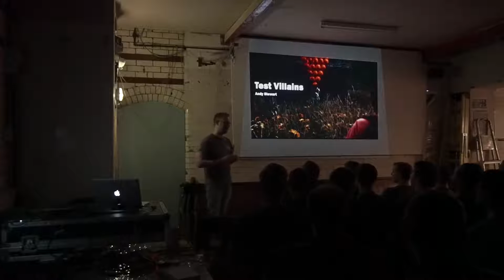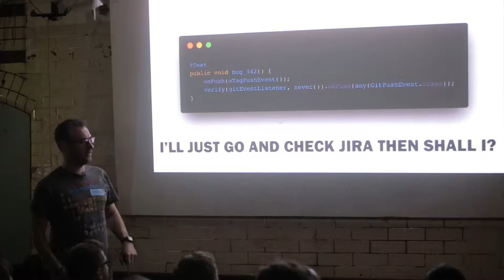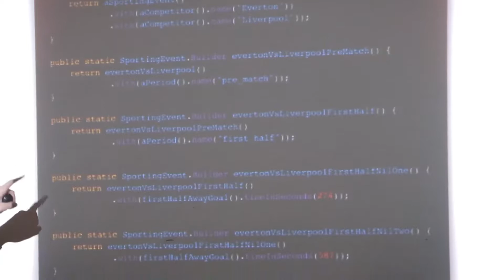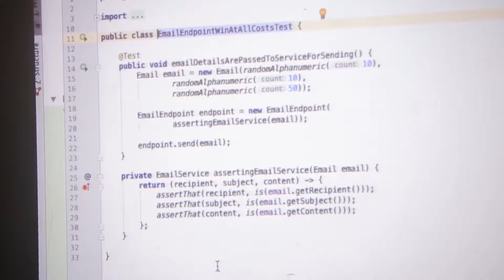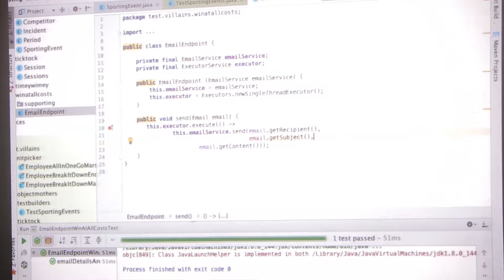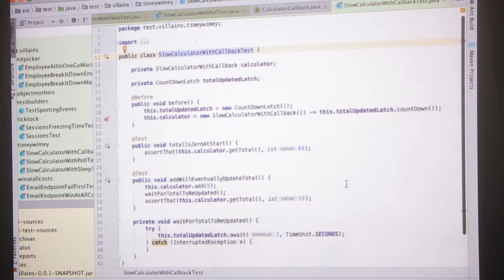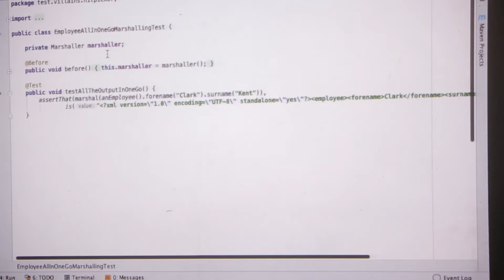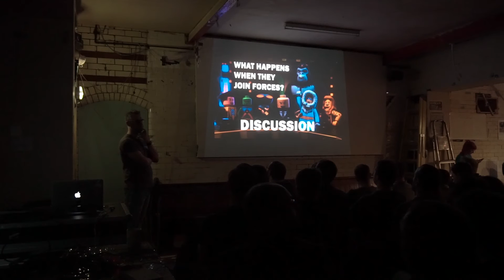Villains of Automated Testing by Andy Stewart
Patterns are used in software all the time. They give us a common language or set of practises for doing things. Sometimes it's hard to tell a good pattern from a bad (or anti) pattern. We implement something that seems like a good idea at the time and then replicate it across the project before realising it causes us huge problems further down the line. In this talk we discuss some of the common anti patterns seen in automated testing and how we can refactor them away.